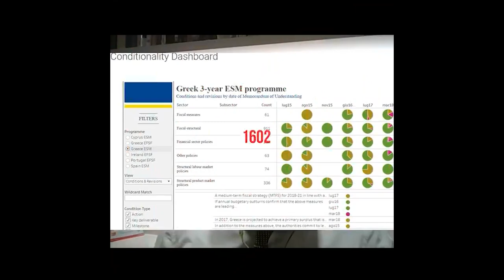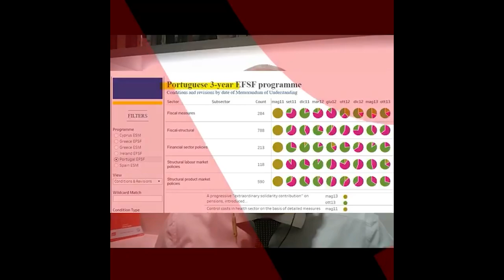IL MES É UN CAPPIO AL COLLO SENZA NECESSITÁ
Giuseppe Liturri: “Il MES è per i paesi che hanno perso l’accesso ai mercati ma l’Italia emette obbligazioni pubbliche ogni mese, il MES non ha senso:è un cappio al collo senza necessità.

La Spagna ha dovuto firmare protocolli d’intesa che includevano fino a 192 condizioni

Cipro 763 condizioni

Irlanda 892 condizioni

Portogallo 1993 condizioni

Grecia 4.543 condizioni

Questa è l’esperienza di chi ha dovuto sottomettersi al MES.

Per Roma, qualsiasi firma non garantita da una reale modifica delle clausole di applicazione del Mes e dei trattati europei potrebbe essere un vero e proprio balzo nell’oscurità.

Con la riforma del Mes finiamo in una trappola”. Intervista a Claudio Borghi

Da TrudyETrue